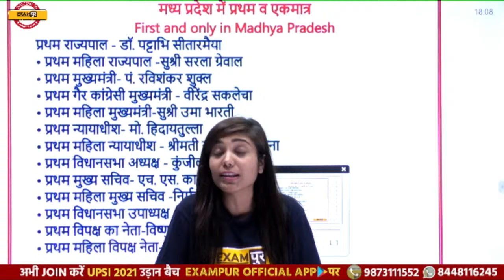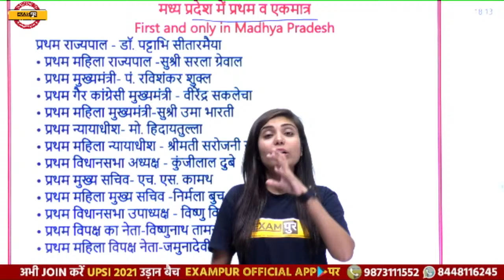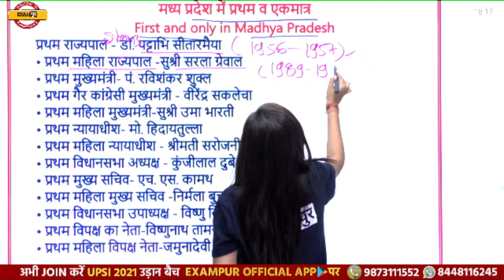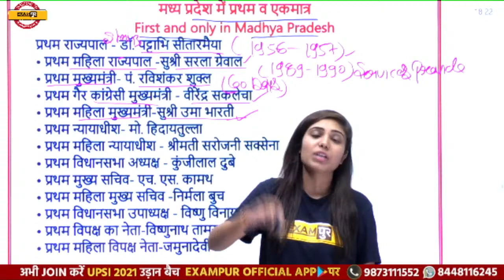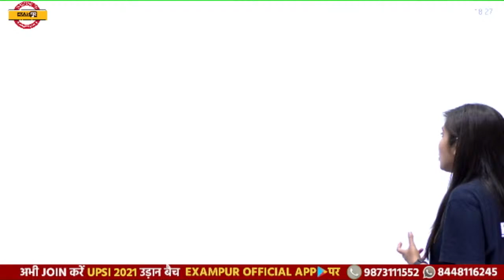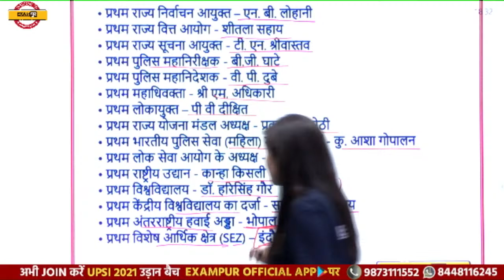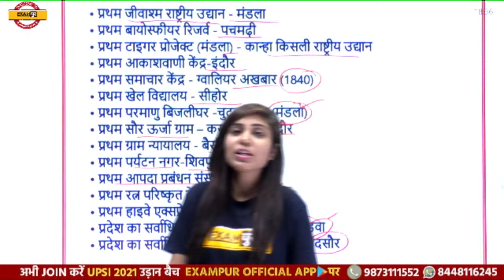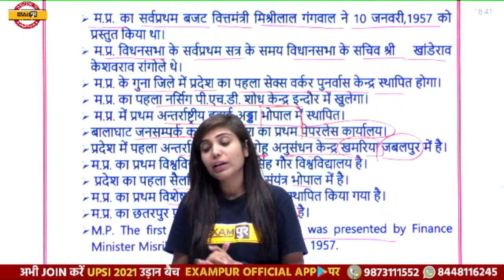M.P POLICE || MP GK || Jyotsna ma'am || Class 32 || मध्यप्रदेश में प्रथम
➡️UPSSSC PET 2023 NOTIFICATION ➡️UP Police New Vacancy 2023 Update 🔥UP POLICE NEW VACANCY 2023 M.P POLICE || MP GK || Jyotsna ma'am || Class 32 || मध्यप्रदेश में प्रथम

📲 (OUR COURSE) 📒📕
🟡 RRC GROUP D महारथी BATCH